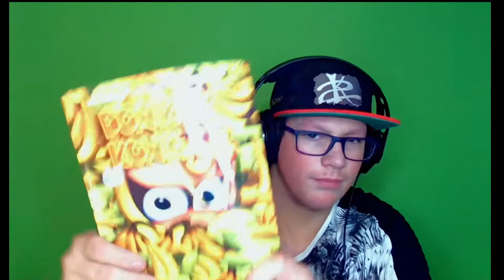🌊Minecraft Hidden Depths🌊 #04 Die Strahlenschlucht (1/2)